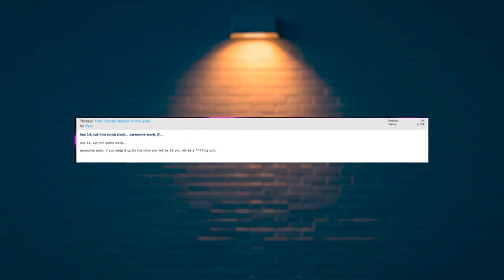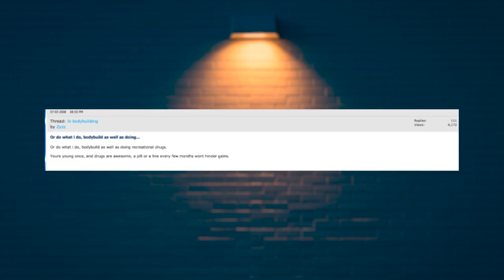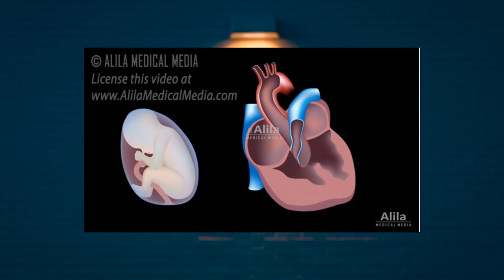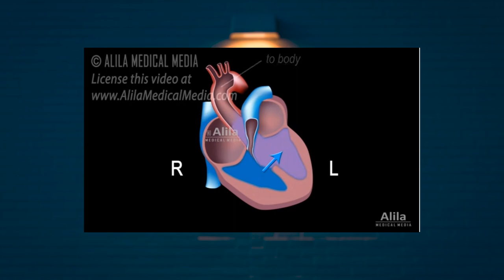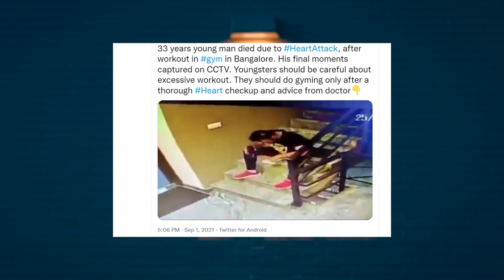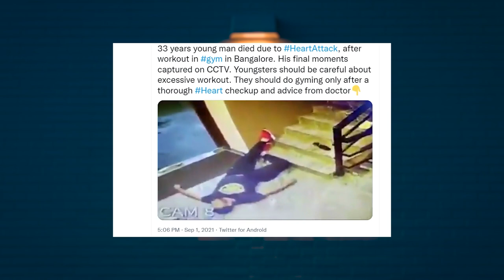A Big Lesson From Zyzz | JAGBIR THENVA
Before becoming a bodybuilder, Shavershian had been described as a "skinny kid"[7][18] and an ectomorph.[19] Once he completed secondary school,[12] inspired by his bodybuilder brother, he joined a local gym and began learning about nutrition and training, applying it to his pursuit of becoming a bodybuilder. He would spend three to four hours a day training in the gym.[19][20] His favourite professional bodybuilders included Arnold Schwarzenegger and Frank Zane.[19]

In an interview with bodybuilding website Simplyshredded.com, Shavershian recalled that he originally wanted to become a bodybuilder to "impress girls". He said he would look at pictures of "shredded" bodybuilders and tell himself that he would one day be like them. Almost four years into training, he stated that:
I can safely say that my motivation to train goes far beyond that of merely impressing people, it is derived from the feeling of having set goals and achieving them and outdoing myself in the gym. I absolutely love it, the feeling of pushing out that last rep, and getting skin tearing pumps is something I don't see myself without.[19]

Shavershian was the poster boy of a subculture of amateur bodybuilding in Australia, dubbed "aesthetics",[21] which he had made popular.[20] He had established his own protein label, Protein of the Gods, released in June 2011.[6] He also had a clothing line,[22] and Zyzz's Bodybuilding Bible was released on 17 May 2011, based on a compilation of bodybuilding knowledge he had acquired over his four years of training.[18][23] He asserted that the internet helped build up his brand, and it was ultimately made possible through the use of social media.[24]

On 14 July 2011, Shavershian's brother Said was arrested for possession of anabolic steroids,[9] to which he pleaded guilty after Aziz's death.[2][25] The Sydney Morning Herald covered the case, and included a photo of Shavershian.[9] He objected to the use of his picture to illustrate what was essentially an article on the misuse of anabolic steroids.[18]

When asked by The Daily Telegraph, Shavershian denied ever using steroids, and claimed that his body shape was due to hard work in the gym and a strict diet.[23] According to The Sydney Morning Herald, the company which employed Shavershian as a stripper maintained that he was "a lovely guy, aside from the steroids".[26] Shavershian often used phrases such as "riding bicycles", which, according to The Daily Telegraph, is "gym slang for using a cycle of steroids".[13]

Death
On 5 August 2011, Shavershian suffered a heart attack in a sauna, while on vacation in Pattaya.[27] He was taken to a hospital, where doctors were unable to revive him.[3][10][18] His family and friends placed news of his death on Facebook. His death was confirmed on 9 August 2011 by the Department of Foreign Affairs and Trade (DFAT).[6] An autopsy revealed a previously undiagnosed congenital heart defect.[6] His family stated he had shown several minor symptoms in the few months leading up to August 2011, including high blood pressure and occasional shortness of breath. He had a family history of heart problems.[6]

zyzz
zyzz youtube
zyzz death
zyzz pose
zyzzyx road
zyzz death cause
zyzz height
zyzz
zyzz death
zyzz story
zyzz music
zyzz dance
zyzz hardstyle
zyzz song
zyzz meme
zyzz legacy
zyzz music
zyzz hardstyle
zyzz dance
zyzz death
zyzz the legacy
zyzz transformation
zyzz workout
zyzz motivation music
zyzz playlist of the gods
zyzz meme song